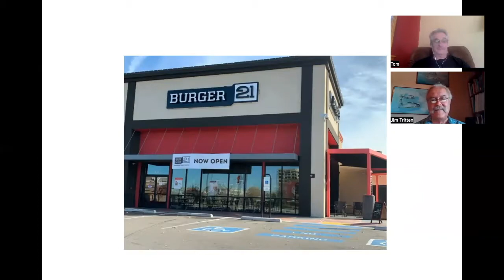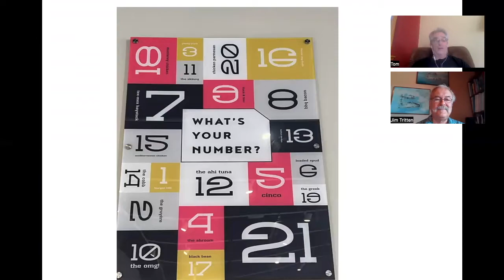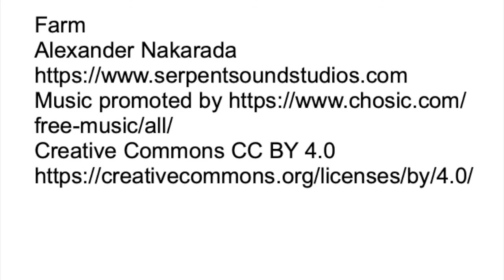Burger 21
Mañana Café presents Burger 21